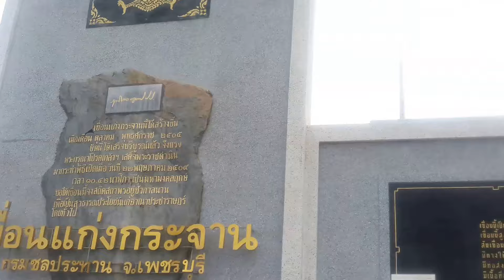จากสันเขื่อนแก่งกระจาน ขี่ไปยังอุทธยาน ก่อนเล่นน้ำ (เจอลิง 4:15)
15 ต.ค. 60